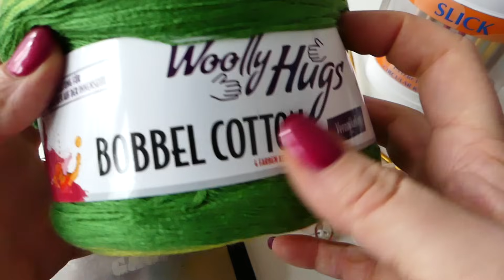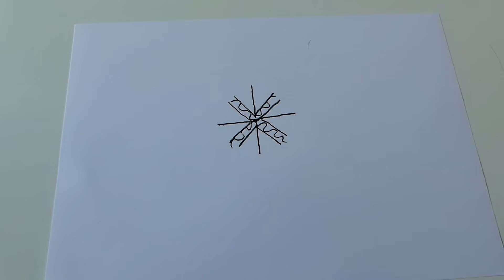Strickanleitung Tuch Irischer Frühling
Eine außergewöhnliche Tuchkonstruktion, die Dir beim Stricken immer wieder neue Freude bereiten wird. Individualisiere es mit eigenen Mustern, Grundmustern, kraus rechts oder eingestrickten Perlen. Viel Freude damit.